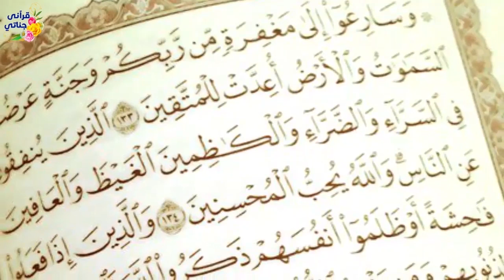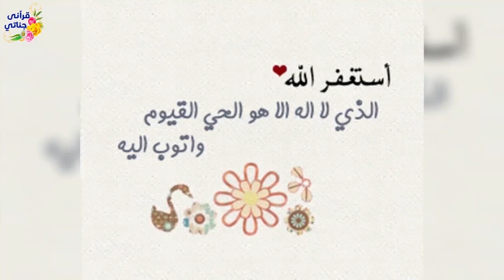من روائع القصص الواقعية